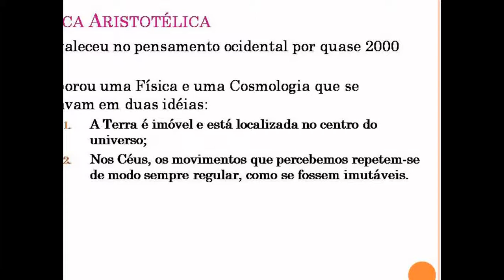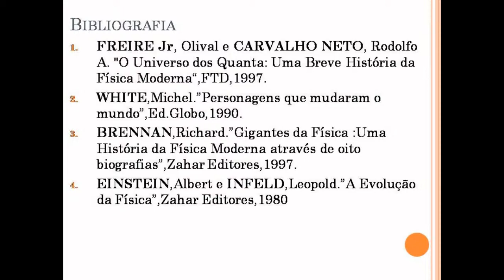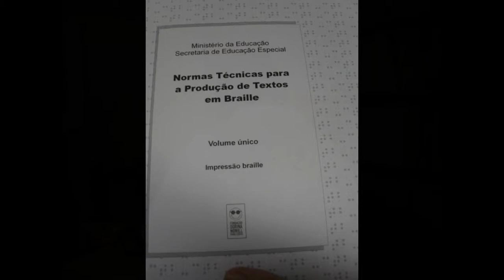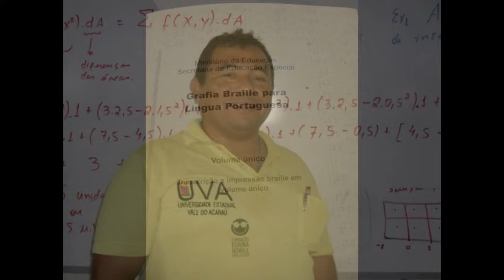TCC-LEIS DE NEWTON ADAPTADO PARA PESSOAS CEGAS !!!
JOHNSON LIMA JUSTO , ALUNO REMANESCENTE DAS TURMAS 244 E 333 DO CURSO DE LICENCIATURA ESPECÍFICA EM FÍSICA PELO INSTITUTO DE ESTUDOS E PESQUISAS DO VALE DO ACARAÚ - IVA. CRIOU UM PROJETO PRA ENSINAR CONTEÚDO DE FÍSICA PARA PESSOAS CEGAS E DE BAIXA VISÃO !!!